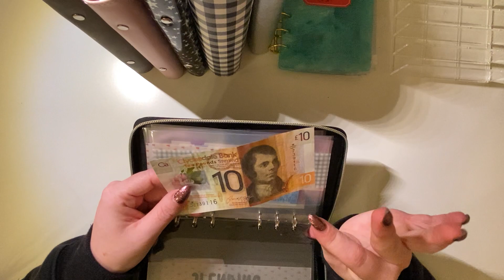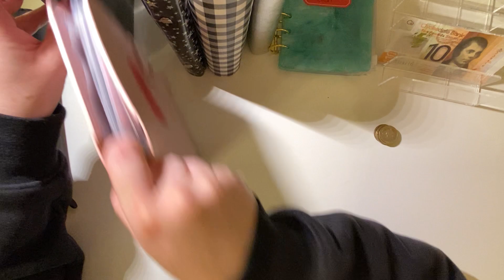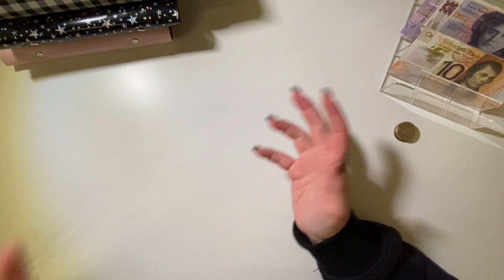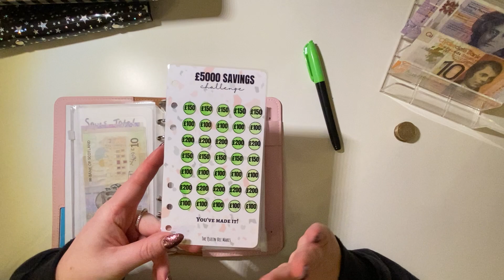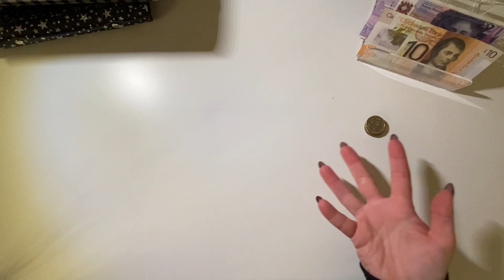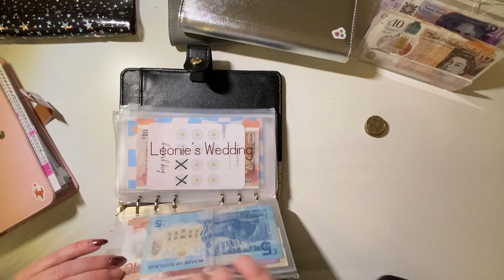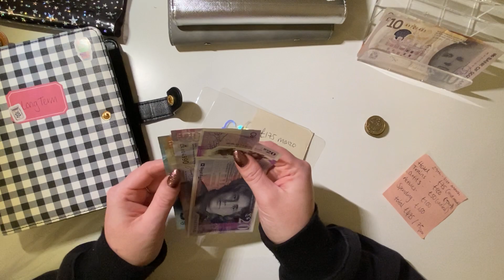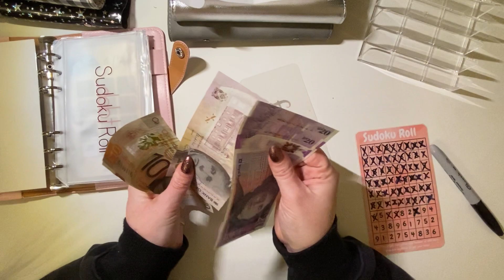WEEKLY CHECK IN WEEK 4 | UPDATES | BONUS STUFFING £53